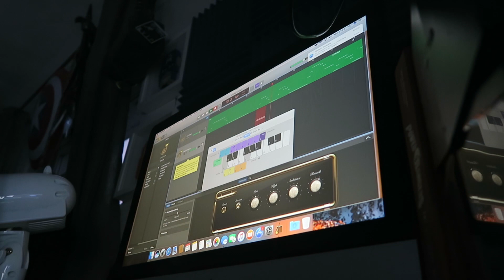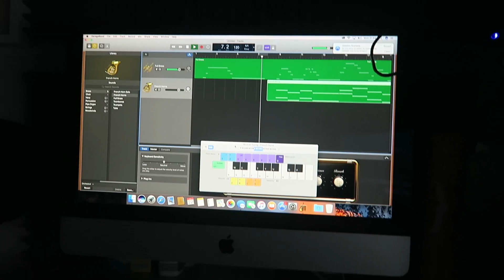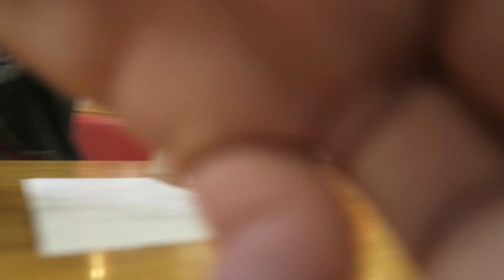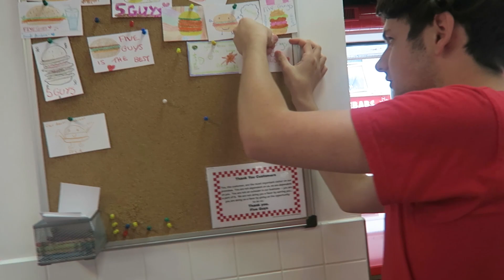Two Weeks Ago We Went to Five Guys!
-Past Collaborations-
WreckedDieHard
Hartland Studios
Unworthy Productions
WatchGrach Films
Nerds4Entertainment
RiffReels